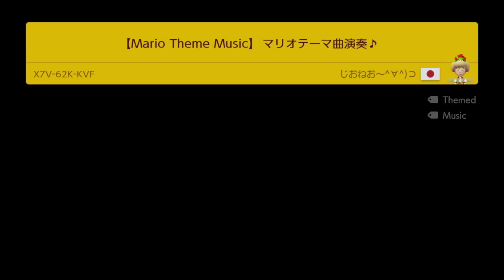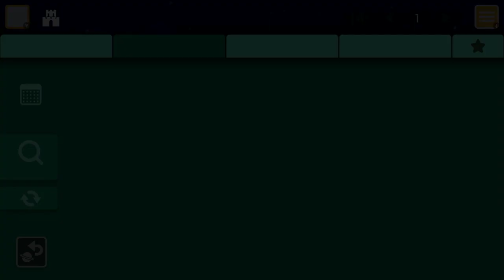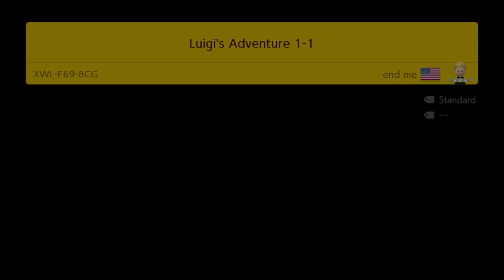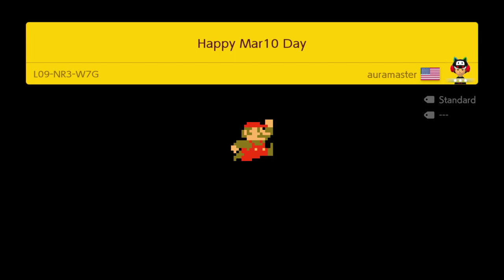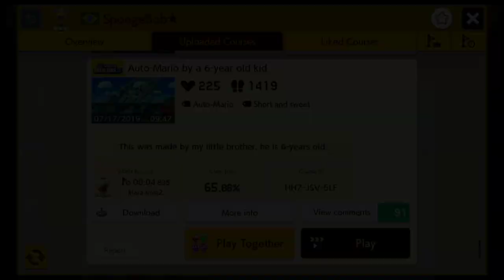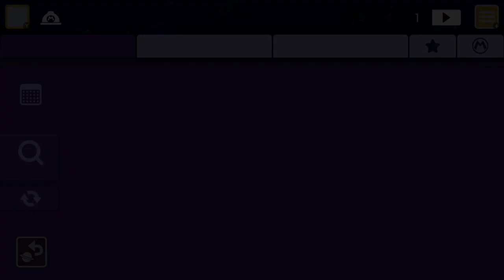MC Plays: Super Mario Maker 2: Level Showcase (Mar10 Day Edition)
Happy Mar10 Day! I Have Some new Mario-themed Gameplay Videos for Ya.

First, I'll Show off a Whole HOUR-Worth of Super Mario Maker 2, With Levels made from Fans and Me as well!

Second, We're Diving Back into the World of Tennis for Some High-action, Heart-Pounding, Blood-Rushing and Super Fast-paced Matches in Mario Tennis Aces!

Third, Me and Ethan N Team-up for some Co-Op Action in New Super Mario Bros. U DX!

Fouth, We dive back into Super Smash Bros. Ultimate for some smashing Matches in a Three Part Video! My Mario Amiibo will face Some Familar Faces from the Mario Series as well as Nintendo and The Newcomers from Brawl, Smash 4 and of Course, Uitimate with the Fighters Pass! He's Gonna Have a Bit of Help from Old Pals.

Next, We'll return to the World of the Mushroom Kingdom and Travel the World with Cappy and Mario to Find some more of the Power Moons in Super Mario Odyssey!

After That, We Race Around the Track and Burn Some Rubber, Throw some Shells and Race for First Place in MK8 DX!

Finally, It's Not Mar10 Day without a Party, A Mario Party! We'll Play and Party our Hearts out in some videos for Super Mario Party!

Let's-a Go! First Up, Super Mario Maker 2!

 In this Video, I'll Show off all types of Levels by the Makers of the SMM2 fanbase.

I Also show-off some of My Own Levels as well as a New one I'm Working on.
Enjoy! -MusicClues